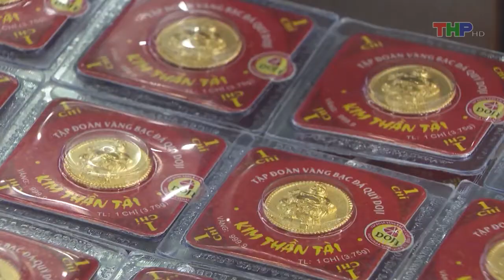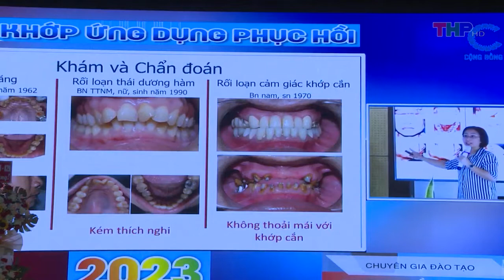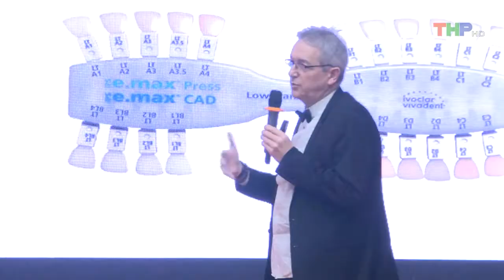10 phút vàng (19/12/2023)